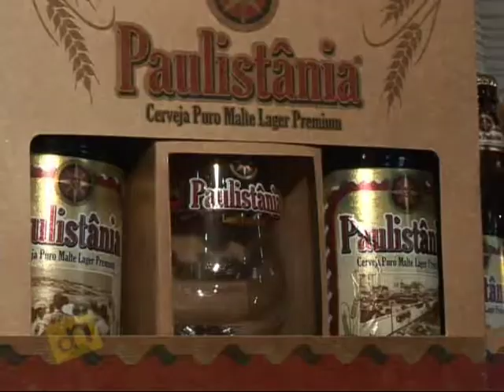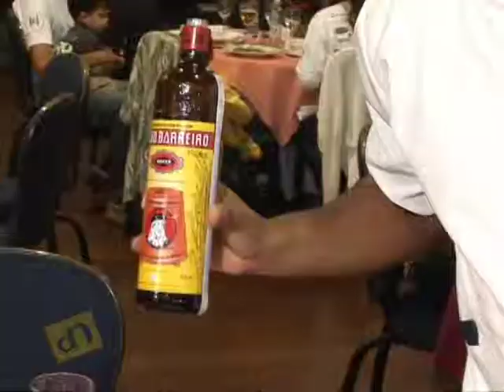Programa DecorNews 26.09.2010 - 2ª Feijoada do Prêmio Baixada em Construção Parte 03.mpg